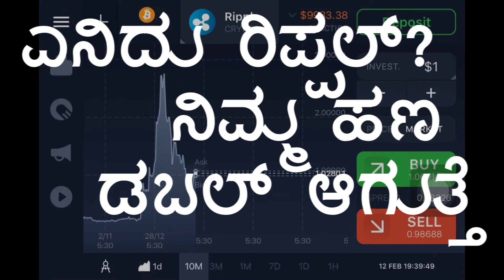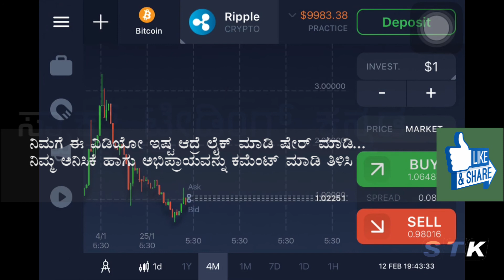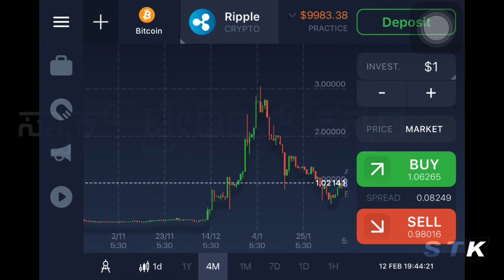Ripple explained in Kannada - Stock Trading Kannada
Ripple crypto explained in Kannada.
buy call given at $1.02 on 12th Feb 2018.
this will surely double your investment.